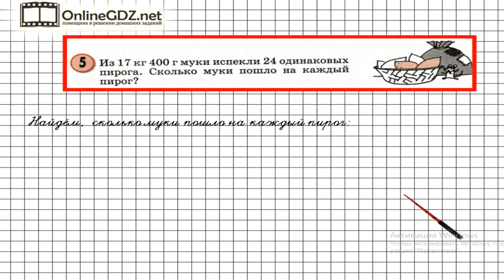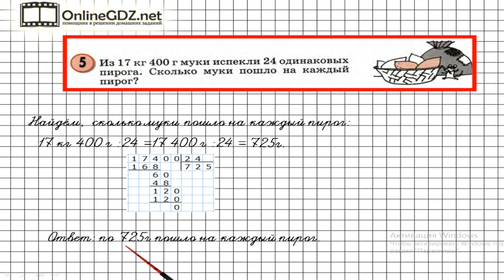Урок 35 Задание 5 – ГДЗ по математике 4 класс (Петерсон Л.Г.) Часть 2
В данном номере решаем задачу на нахождение массы.